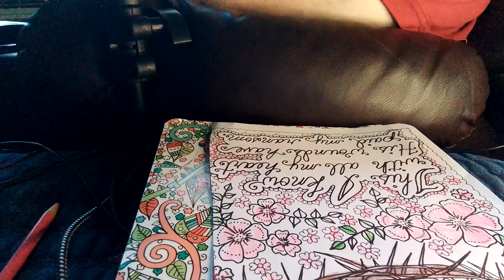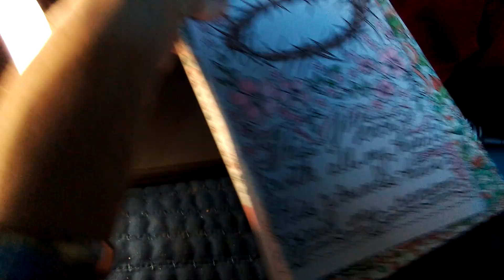crown of thorns and pink flowers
iam   going  live  at  7pm chat  give support  my channle